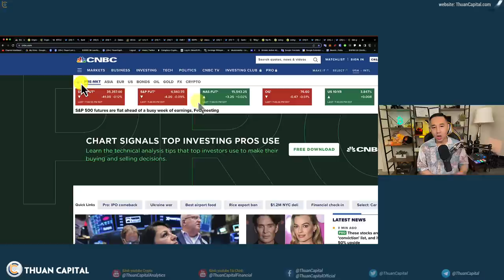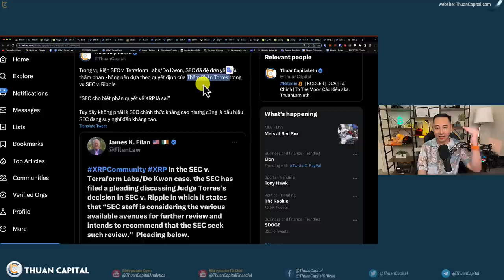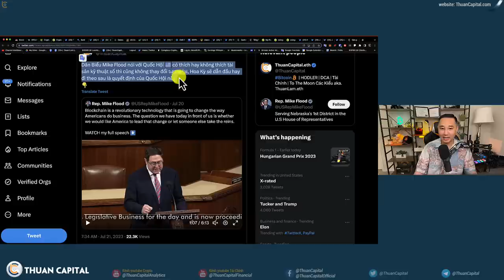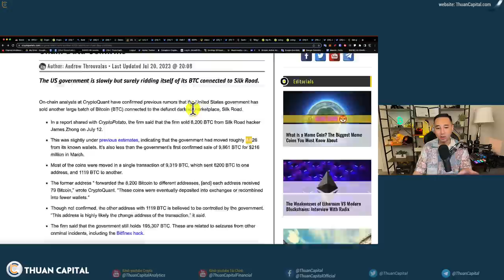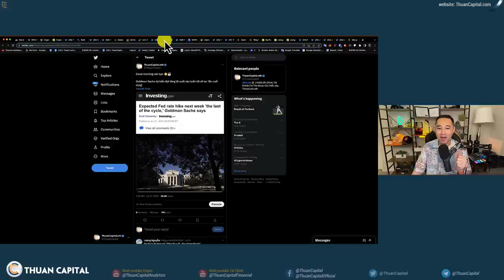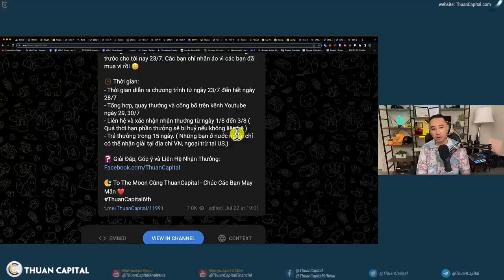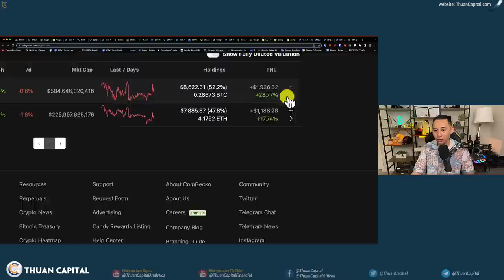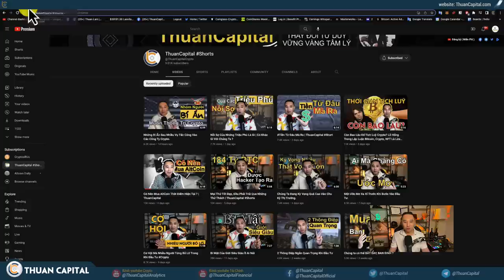1657 - Những Sự Kiện Quan Trọng Tuần Này | Update Portfolio và DCA | Twitter thành X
⏱️ TIMESTAMPS
00:00 - Thông tin cho tuần mới. BTC vẫn sideway trong phạm vi nhỏ. Altcoin tăng nhẹ.
02:04 - SEC có ý định kháng cáo với Ripple - Trả lời của bot
08:11 - Sam Bankman-Fried xuất hiện ở  New York
10:34 - Dân Biểu Mike Flood nói với Quốc Hội Hoa Kỳ về Crypto.
14:22 - Chính phủ Hoa Kỳ đã bán 8200 Bitcoin
15:49 - Thứ 3 này sẽ có thông tin về tình hình nhà cửa ở Hoa Kỳ
19:05 - FED sẽ tăng lãi suất với tỷ lệ 99.8%
20:48 - 9 ngày nữa sẽ diễn ra Halving
21:20 - Kỷ niệm 6 năm thành lập ThuanCapital
25:24 - Cập nhật danh mục đầu tư
28:40 - Trung bình giá tuần này
30:49 - Twitter sẽ đổi thành X.com
33:40 - Ưu đãi dành riêng cho cộng đồng ThuanCapital
🎁 Kỷ niệm 6 năm một chặng đường! ❤️
Vậy là chỉ vài ngày nữa ThuanCapital sẽ cùng các bạn bước sang năm thứ 7 cùng đồng hành trên thị trường Crypto.
Thuận không thể nào bỏ qua dịp này để gửi những lời cảm ơn đến tất cả các bạn đã và đang ủng hộ Kênh. Để thêm phần ý nghĩa, Thuận và team sẽ dành ra những phần quà tri ân “ý nghĩa” gửi đến các bạn.
Mặc dù rất muốn trao tới tất cả các bạn món quà nhỏ này nhưng quả thật với Thuận các bạn yêu mến ủng hộ Thuận đông quá. Vậy Thuận đưa ra điều kiện nho nhỏ để các bạn tham gia.
Chi tiết bên dưới:

🎁 Cơ cấu giải phân bổ trên 3 kênh là Facebook, Twitter và Youtube với các phần thưởng sau:
- 3 ví lạnh hiệu Trezor Model T
- 6 ví lạnh hiệu Trezor Model One
- 89 áo kỷ niệm: Logo Thuancapital 6 Năm Một Chặng Đường

✨ Phân bổ giải trên kênh Youtube:
- 1 giải nhất: 1 ví lạnh Trezor Model T + 1 áo kỷ niệm
- 2 giải nhì: mỗi giải 1 ví lạnh Trezor Model One + 1 áo kỷ niệm
- 20 giải kỷ niệm: mỗi giải 1 áo kỷ niệm
☀️ Điều kiện:
 - Tất cả các bạn đã comment dưới các video của Thuận trên kênh " ThuanCapital Finance "
 - Có commment hợp lệ tối thiểu trong 10 video khác nhau từ 1 năm trước tới nay.
 - Với các video cũ từ ngày 23/7/2023 trở về trước, nếu có comment mới sẽ không được tính, các bạn có thể comment vào các video mới từ 24 đến hết 28/7.
 - Các comment có nội dung không phù hợp sẽ bị loại bởi team kiểm duyệt nội dung.

✔️ Ngoài ra trên store của ThuanCaptial cũng sẽ quay thưởng 20 áo kỷ niệm cho các bạn đã order thành công từ trước cho tới nay 23/7. Các bạn chỉ nhận áo vì các bạn đã mua ví rồi 🙂

🕒 Thời gian:
- Thời gian diễn ra chương trình từ ngày 23/7 đến hết ngày 28/7
- Tổng hợp, quay thưởng và công bố trên kênh Youtube ngày 29, 30/7
- Trả thưởng trong 15 ngày. ( Những bạn ở nước ngoài chỉ có thể nhận giải tại địa chỉ VN, ngoại trừ tại US.)

🌙 To The Moon Cùng ThuanCapital - Chúc Các Bạn May Mắn ❤️